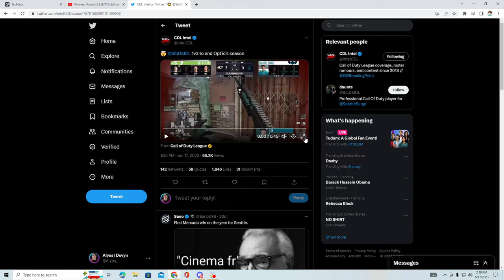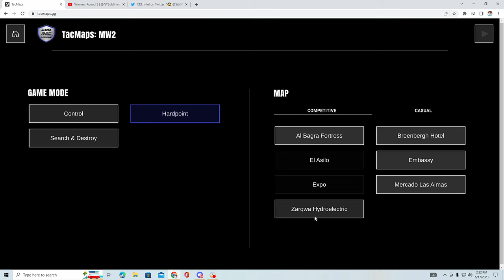How to Play Professional Call of Duty... in my eyes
Prep for Tournaments:
-Routine to keep you in the present moment
-Gameplan with setups/breaks/rotations
-Vod Review and adapting to enemy setups/breaks/rotations

Thought Process:
-Be 2-3 steps ahead just like in Chess
-How are you helping your teammates accomplish the objective?